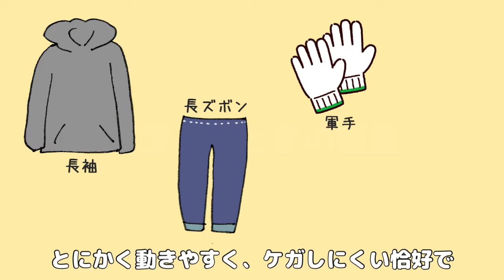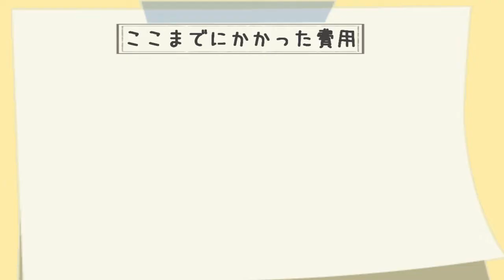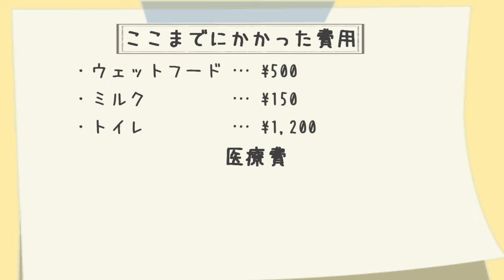[保護猫]にゃんこ1匹を保護するといくらかかるの？？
おかゆを保護してからの実際にかかった費用を紹介しています。
猫をお迎えする皆さんの参考になれば嬉しいです😊

↓おすすめの動画↓
【山で保護したノミだらけの子猫をシャンプーしました】

おかゆ：2021年6月にひとりぼっちで鳴き叫んでいたところを保護。
　　　　先住犬のつるつる頭をよく叩く。鶏肉大好き